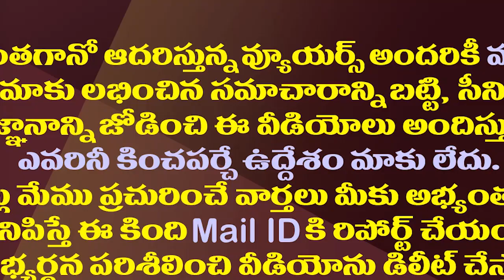వైసీపీ ఎమ్మెల్యేకు బురిడీ వేయబోయి కంగుతిన్న కేటుగాడు|YCP MLA Usha Sri Complaint to Police on Cheater